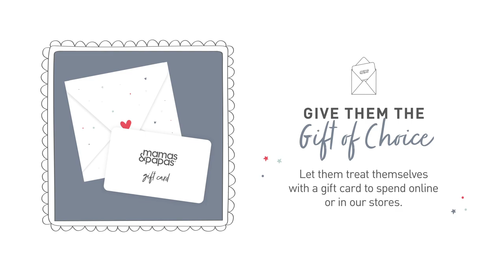The Mamas & Papas Christmas Workshop - Baby Essentials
Make Christmas 2020 magical and discover a range of baby gifts they’ll love.  Our Christmas shop is full of adorable festive gifts, toys and baby clothing to celebrate baby’s first Christmas in style. We even have a range of personalised baby gifts, for that extra special present. So, whether you are shopping in-store or online, the team at Mamas & Papas are here to help make the festive season one to remember.

Mamas & Papas Socials:
Never underestimate the power of community.